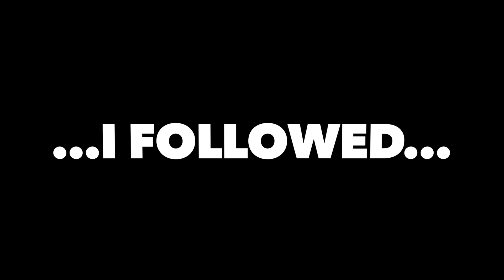Robin Hood - H1Z1 Battle Royale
Back at it again with a fresh new H1Z1 session! Really hope you guys are enjoying the content, comment if there is anything you would like to let me know and don't forget to pop a like and subscribe if you enjoy!!

Share the video with anyone you think might enjoy it, would really appreciate it :D